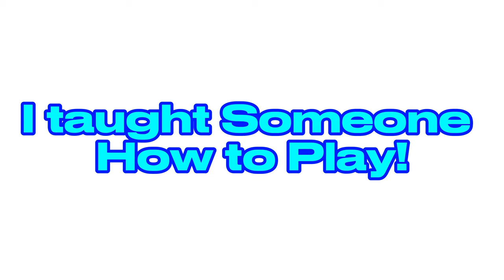Gorilla Tags NEW Beach MAP REVAMP... (REVAMPED)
PIckup a copy of Stilt VR to support me!